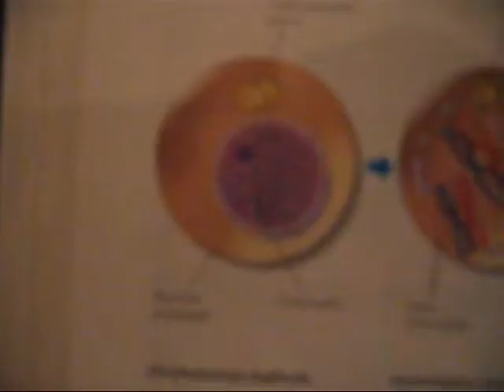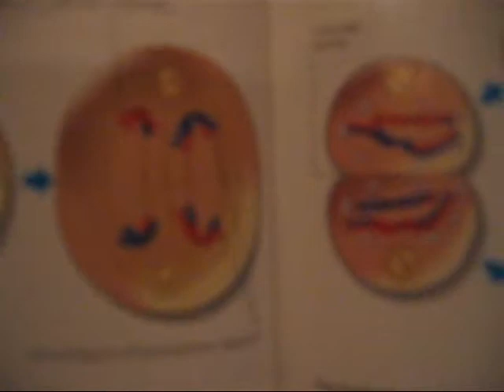CM Productions-Mitosis and Meiosis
Mitosis and Meiosis explained.